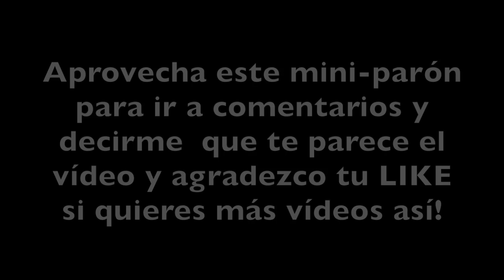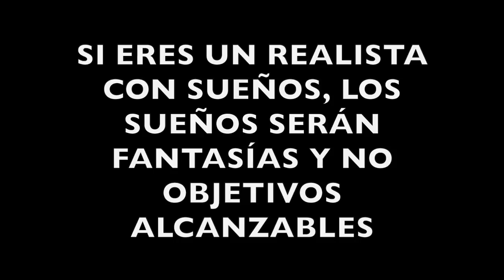El Precio De Ser Un Soñador - CONFERENCIA COMPLETA ERNEST DIFT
En esta conferencia trato sobre cual es el precio que tenemos que pagar para vivir una vida al nivel de soñador. Espero tu feedback en los comentarios si quieres que vaya publicando las conferencias que voy realizando!

¡¡CLIK AQUÍ PARA SER PARTE DE LA 1ª EDICIÓN DE SYLPROGRAMS!!

Mi Instagram: @ernestdift + @sylprograms

MI VUELTA AL MUNDO 12 MESES 12 PAÍSES

ATT: Ernest Dift